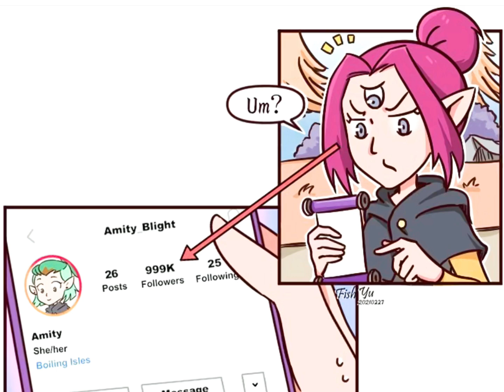Quickly Owl House/ Lumity Comic Dub Compilation